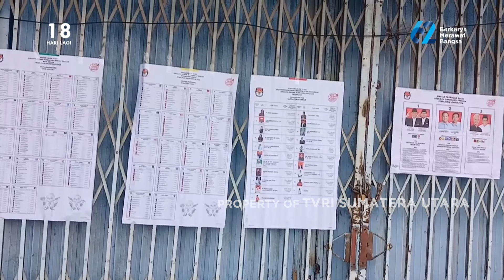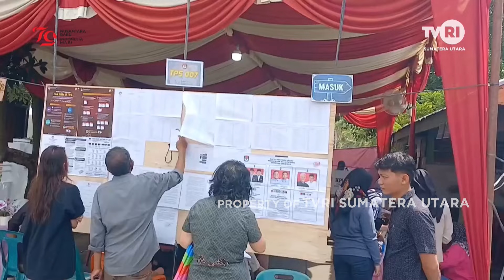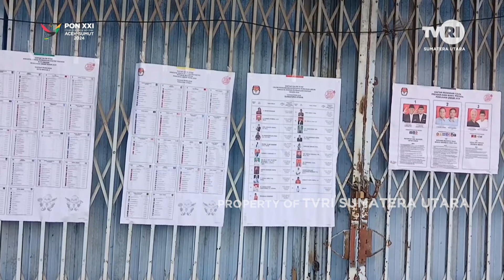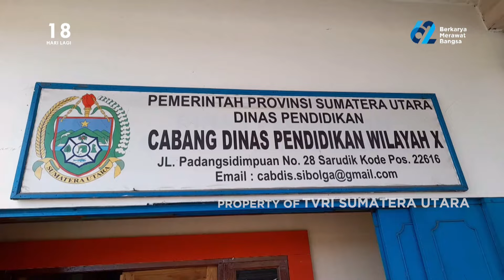SUMATERA UTARA HARI INI [ 20 AGUSTUS 2024 ]